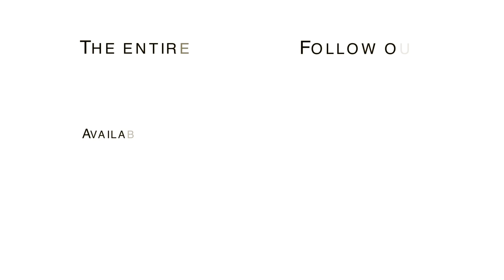Wanaka - Hiking Roy's Peak (2017) / S02E03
Already after the first 100 steps of the track, we had understood that is was going to be a hell of a hike. It was so steep (the map we received at the visitor center already said it was a hard track but we always believe things once we see / feel them) that we thought it was a 90-degree incline. Probably it wasn’t but until we reached the top it felt like 90 degrees. The first part of the track leads along rather grassy serpentines before the path becomes sandier as you approach the top. It is not comparable to hiking up a dune (or a volcano) but because it is so steep, it is a hard hike – at least we thought so. The higher you hike, the more remote the peak appears. After 3 hours, we reached the first picture stop – we did not take a picture though because Bianca hates the sheer imagination of having a picture hanging on the wall at home that thousand others also have. We ate a snack and relaxed for a while – the view is already stunning before you reach the peak – and then continued for the final ascend. It is approximately another 30 minutes but the last part is the worst – the path leads vertically up to the top. When we had eventually reached the top, life rewarded us with a stunning view down to Wanaka and the lake – truly beautiful and worth the pain. We enjoyed the view for a few minutes, finished our snacks and went down again – as exhausting as the climb up.